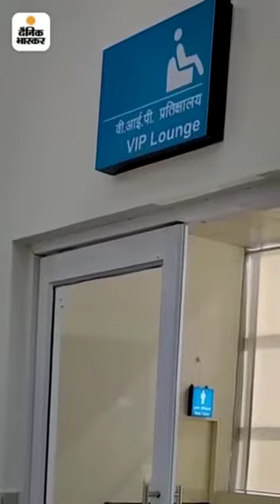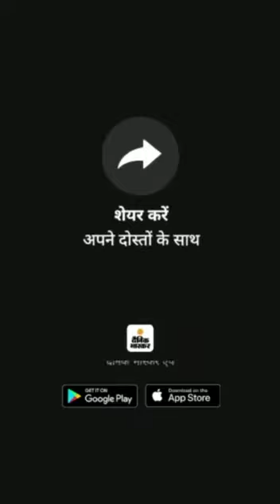WCR | World Class Railway Station - Dainik Bhaskar Report